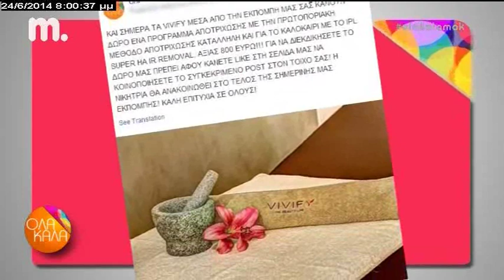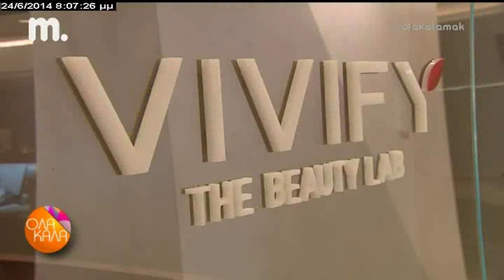Vivify στην Θεσσαλονικη